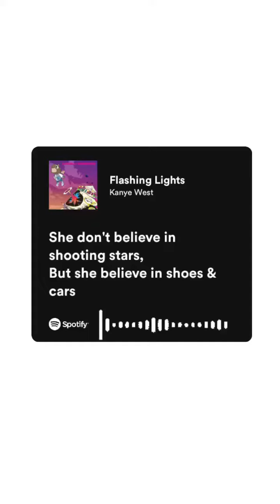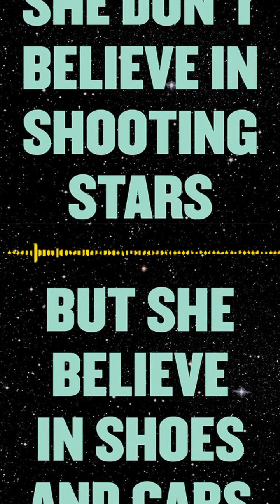Theopilus talking about Love and Capitalism in Rep of Georgia